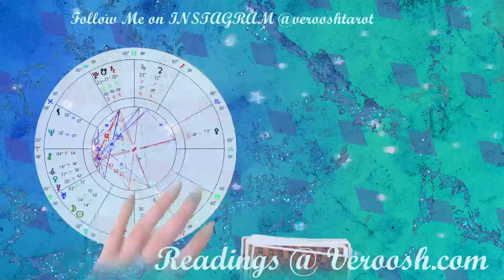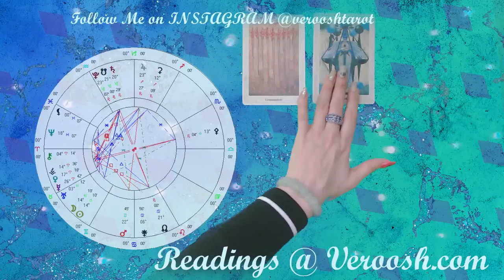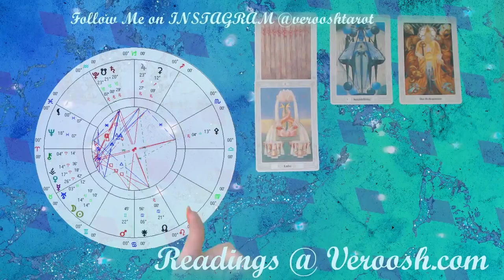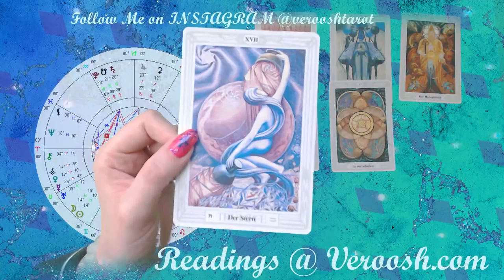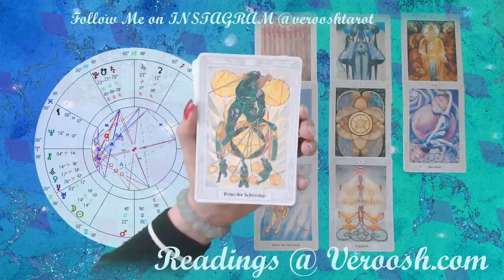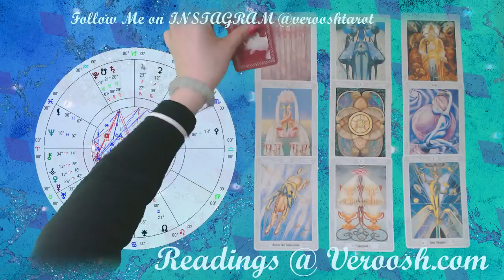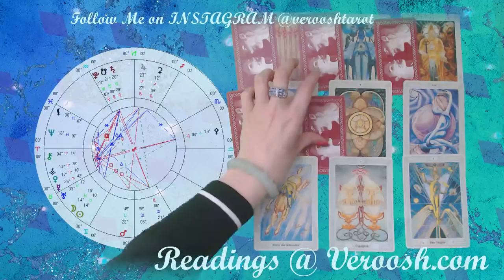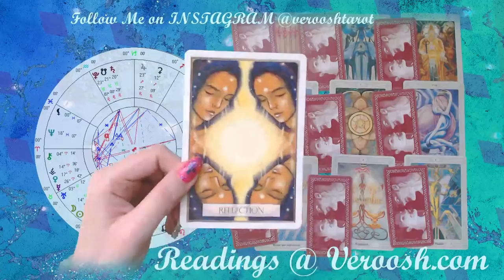ARIES May 2019 New Moon Tarot Card Horoscope Reading PUTTING FORTH EFFORT